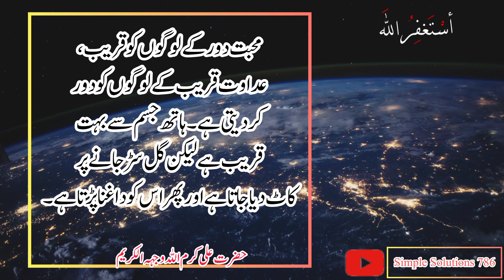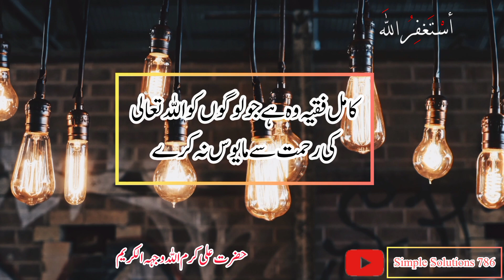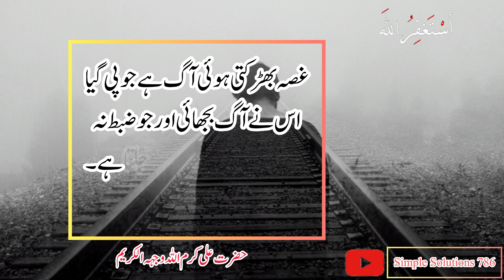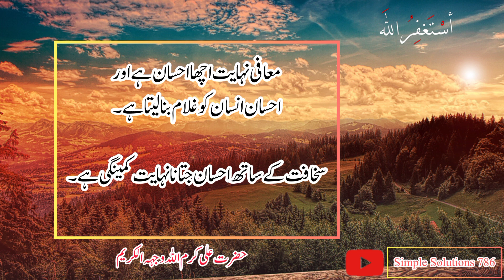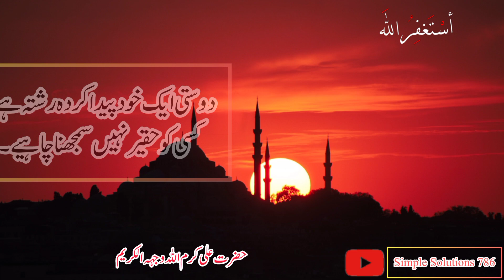Hazrat Ali RA Quotes in Urdu | Best Collection Quotes of Hazrat Ali RA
Hazrat Ali RA Quotes in Urdu | Best Collection Quotes of Hazrat Ali RA | ‎@Simple_Solutions786
bestcollectionquotesof hazratali
Watch my channel  "Simple Solutions" for more inspiration, interesting quotes, funny quotes, Islamic quotes, Great People Quotes, Hakeem Luqman Quotes, Billionaire Quotes,

, collection of hazrat ali quotes, l

collection of hazrat ali ,
حضرت علی کے اقوال,